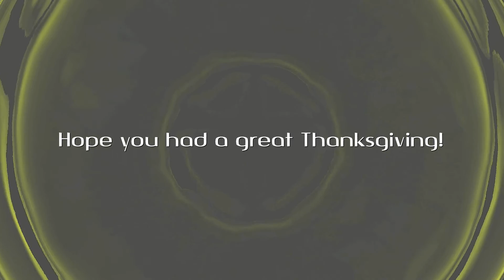It's Okay to Not be Great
God bless you guys and hope you all had a wonderful Thanksgiving!

After a while of beating myself up for not being "talented" at certain things like singing, playing the violin, guitar, piano (at times), video making, and so much more... I finally realized as I was recording this video that it's okay to suck.

I know this video wasn't as "out-of-the-box" creative or funny or whatever. But I felt like I really needed to express myself with recent thoughts that I have had. This video was also me testing to see if I could create a video with structured video centered around an idea or thought process.

3rdBallad - DST
Good Times - Gerardo Garcia Jr.
Icarus - Fired Earth Music

Made possible by viewers like you, thank you.
darkness is falling

Introduction sequence/Logo Card sound effects and GlitchTech Transition 1 graphics were created by productioncrate.com. Font used for the "Spiral of Insanity" logo and/or any other text layer is called "Quango" by NimaVisual. Background effects for the intro/outro sequences were designed by myself (Matthew Pennington) with Gimp 2.8.10 and Magix Movie Edit Pro Plus 2013.